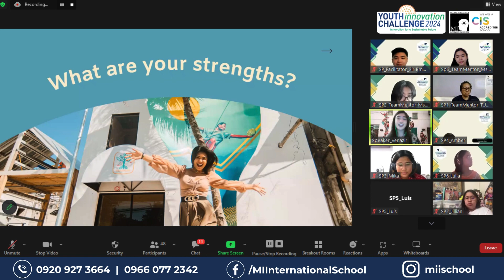Youth Innovation Challenge 2024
The Youth Innovation Challenge aims to empower the youth to contribute to national development by creating innovative solutions to shared problems they face. Happening on April 12-13.